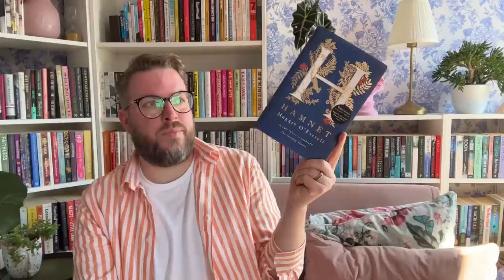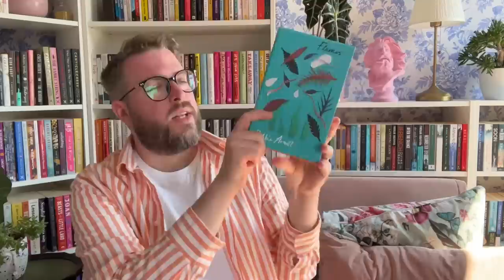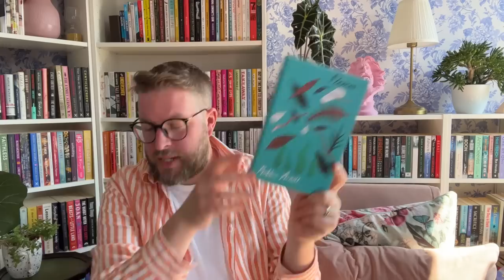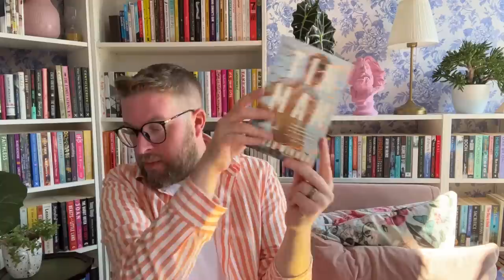Are These Favourite Books Still My Favourite Books? | May 2023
As a belated celebration of seven years on BookTube on Sunday, I thought I would get my favourite books of the last seven years off the shelves and see if they were still my favourites.

My new mini channel ​⁠@SavidgeSnapshots

Books Mentioned…

Me Elsewhere…